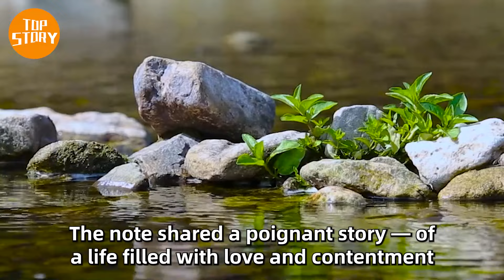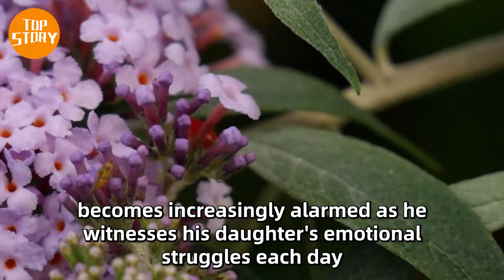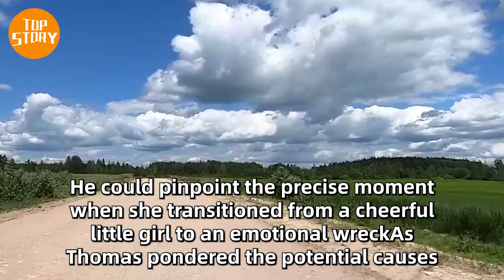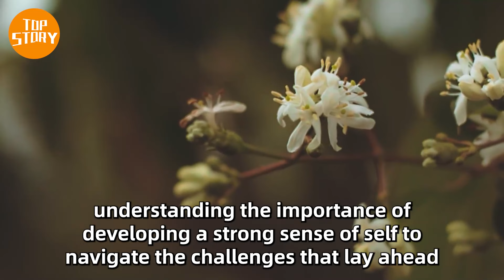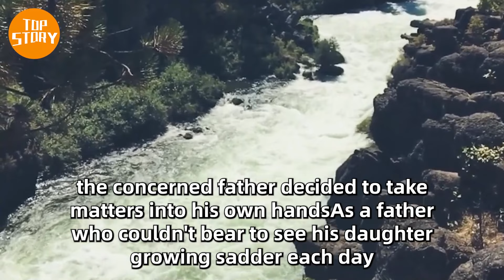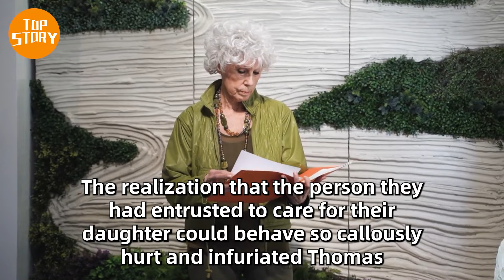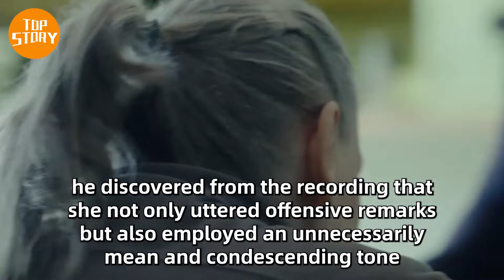Poor Woman Buys Old Stroller For Her Baby And Hears Weird Sound Inside, What She Found Is Shocking